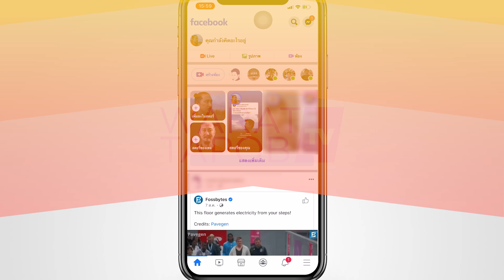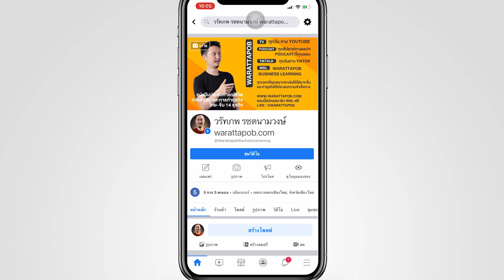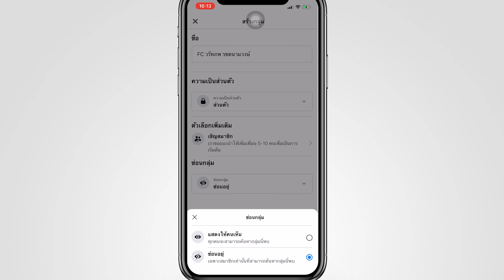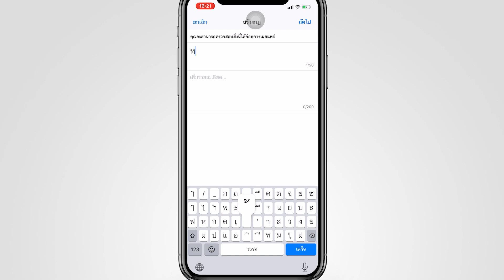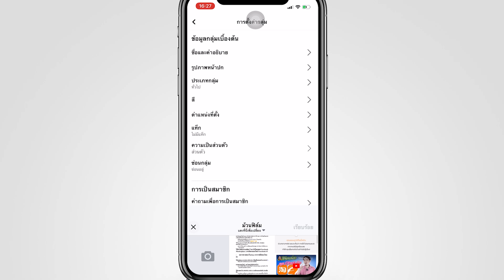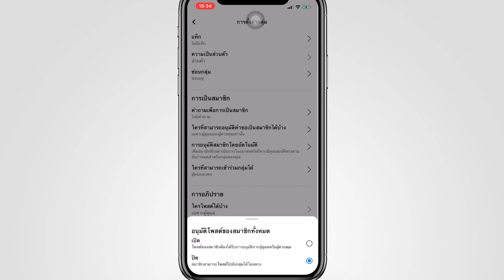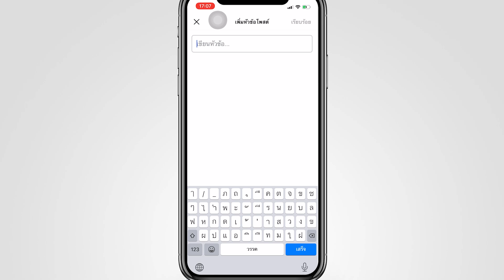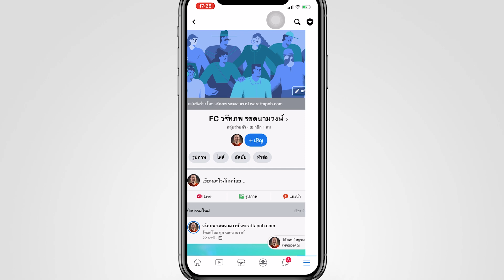วิธีตั้งกลุ่ม บนเฟซบุ๊ก ด้วยมือถือ แบบละเอียด | ขายของออนไลน์บน Facebook EP5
🔥ด่วน! รับหนังสือเงินมาง่าย ๆ ก่อนของหมด และ เข้าร่วมอบรมฟรี! หาเงินออนไลน์เงินล้าน แอดไลน์👉 @WARATTAPOB หรือ กดลิงก์นี้แอดไลน์

ในคลิปนี้ผมจะมาสอน วิธีสร้างกลุ่มเฟซบุ๊ค แบบละเอียดมาก ด้วยมือถือ เพื่อให้ได้ Group ในแบบที่คุณต้องการครับ

🎧PODCAST
--สำหรับ Android

วิดีโอนี้เกี่ยวกับ วิธีตั้งกลุ่ม บนเฟซบุ๊ก ด้วยมือถือ แบบละเอียด | ขายของออนไลน์บน Facebook EP5